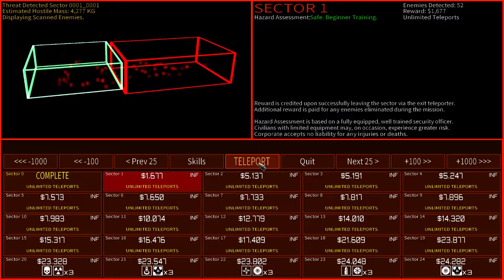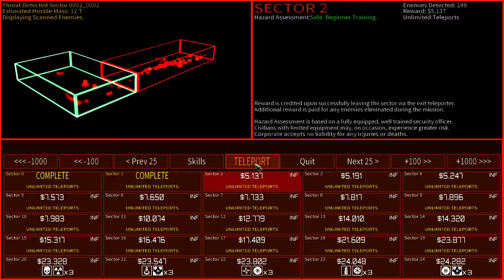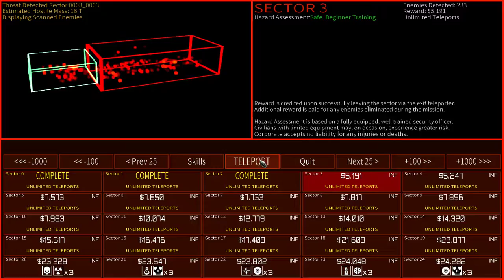Attack of the Retro Bots (2019) - First Impressions Review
Attack of the Retro Bots is a fast paced shooter where you need to blast your way through swarms of robots in order to reach the other side of the map. It's fun but there's a lot going on. 6/10